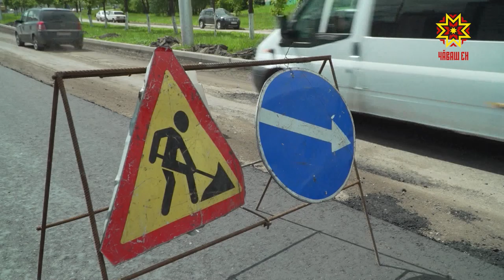347 километров дорог и 263 дворовых территорий отремонтировали в Чувашии в прошлом году.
Итоги работы республиканского минтранса и планы на этот год обсудили на заседании кабинета министров.